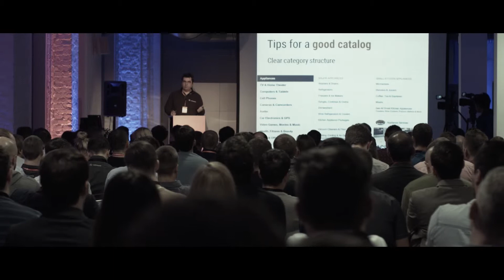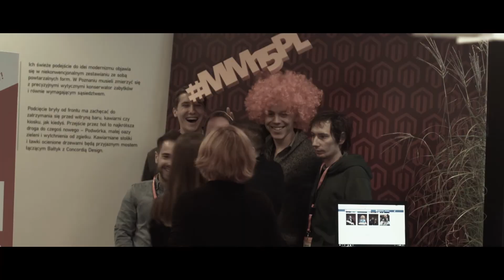MM15PL Interview with Karolina Hałaszkiewicz, Bold Brand Commerce, speaker